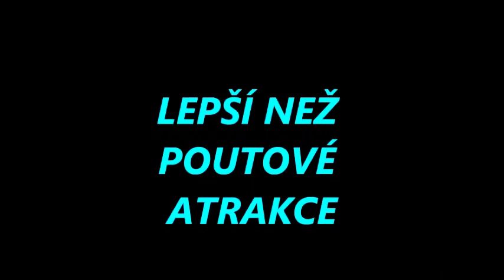paragliding Velky Javornik - přelet na Radhošť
pro přiznivce paraglidingu Velký Javorník je už minulost.Bylo tam postaveno zabradlí které nám znemožňuje starty